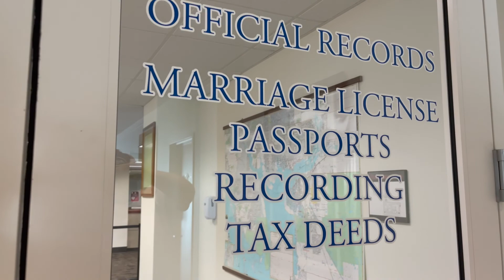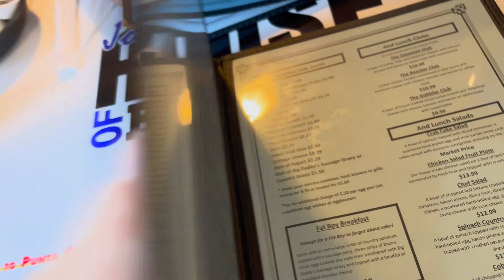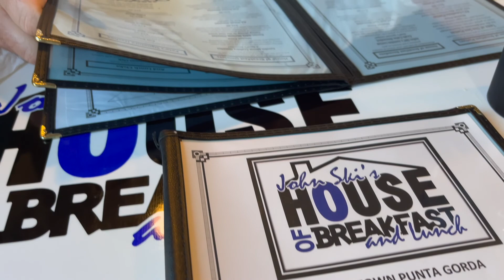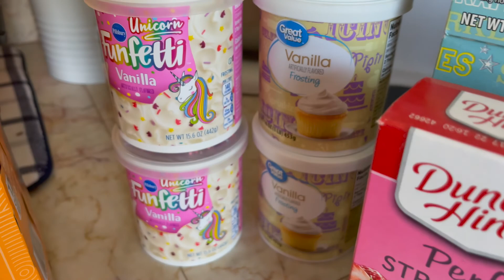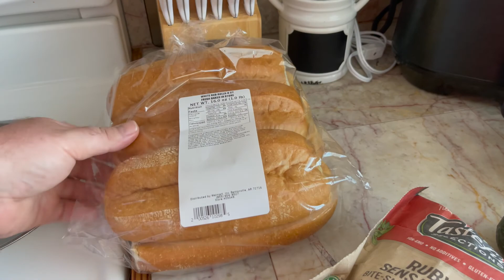DITL || Walmart Grocery Haul || Lip Filler??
Thank you guys so much for watching todays DITL video! We did all the things.. we got our marriage license, then we did our weekly Walmart grocery haul, and then lets not forget to talk about lip filler!!!  It was a great day!!!  Hope this video put a little smile on your face!  Thanks for spending some time with us!!!

Link To my Scentsy Site!

XOXO ELYSE